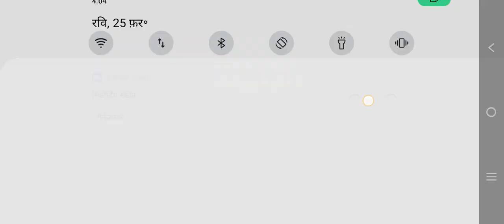bus business Simulator game play. bus driving simulator india game play.